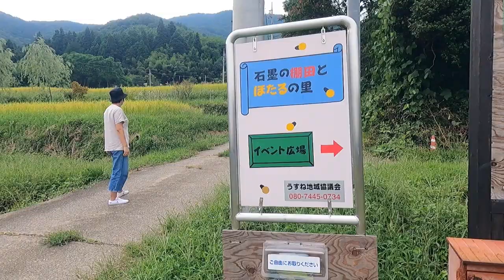【群馬観光】石墨（いしずみ）の棚田 群馬県沼田市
群馬県沼田市にある「石墨の棚田」です。

★ほかに以下のような動画も投稿しています。
お時間がある時に、ご覧になってください。